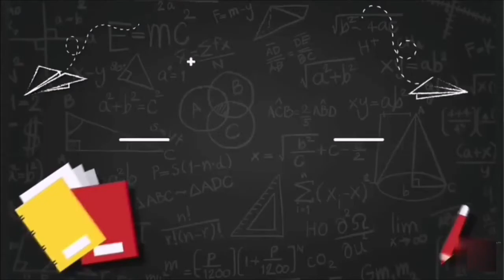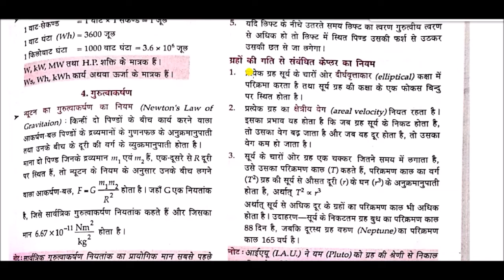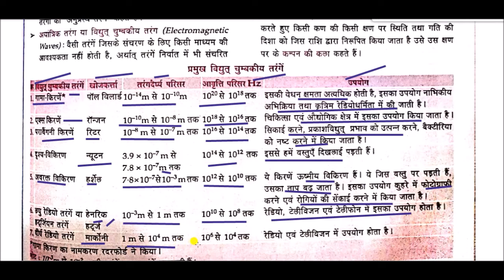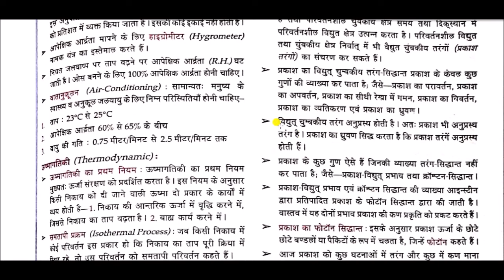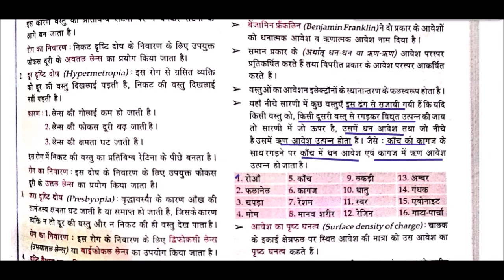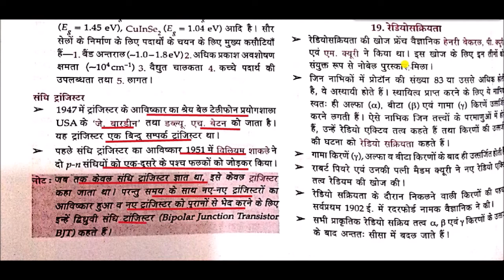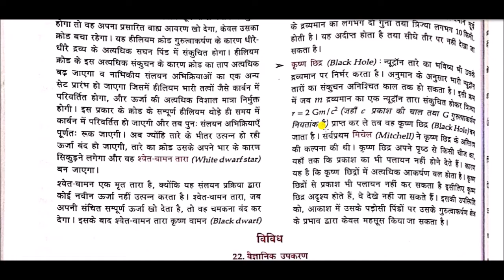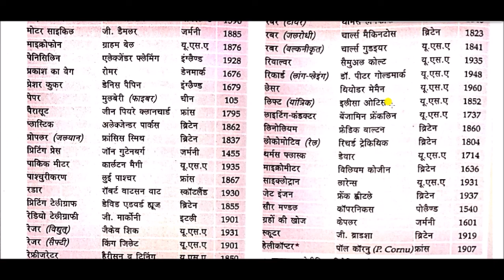भौतिक विज्ञान || Physics Gk || Lucent Physics in Hindi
Physics Gk for All Competitive Exams like SSC, Railway, IB, Bank, UPSC, BPSC, MPSC, PCS, etc.